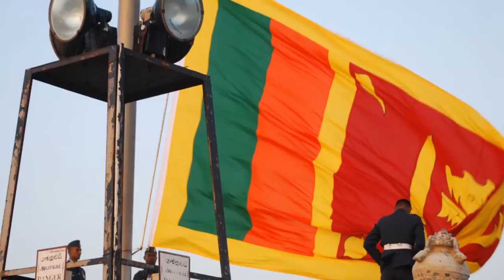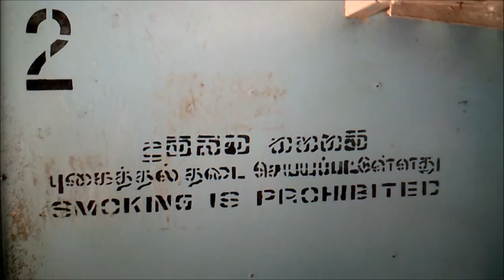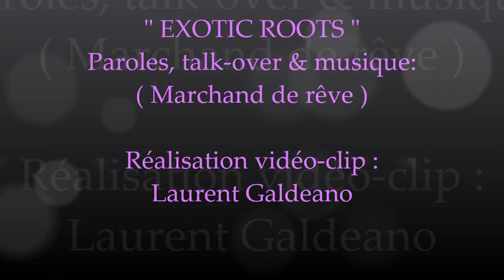EXOTIC ROOTS (From Colombo to Mirissa)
Clip réalisé par Laurent Galdeano (Marchand de rêve).
Images, texte, musique & talk-over: L.Galdeano.